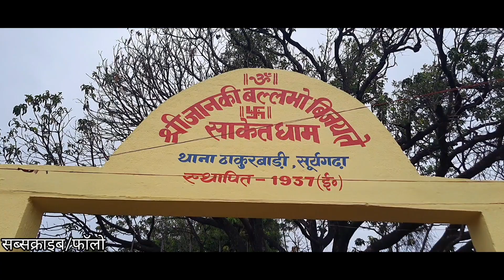साकेत धाम सूरजगढ़ा ठाकुरवाड़ी रामधुन | जय श्रीराम | सूरजगढ़ा लखीसराय Vlog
Aaj Saket Dham Thakurbari gaya tha jahan par 11 diwasiya Ram-Dhuni ka ranga-rang karyakram pichhle 5 dino se chal rha hai.
Kahte hain RAM se bada RAM ka naam hai. Isi ko charitarth krte huwe non-stop 11 dino tak RAM-DHWANI hogi.
Rat me naach-gaayan ka karyakram vi hota hai. Tarah-tarah ki Ramji aur Mata Sita ki jhankiya vi banti hai aur ye karyakram har saal hota hai isi samay me.

To aaj aaplog vi ghar baithe RAM-DHWANI ka anand ligiye aur khud ko bhagyasali banayiye.
Bhagwaan ke darshan matra se hi aapke sare paap nast ho sakte hain. Isliye apne najdiki mandir jaroor jaya kijiye.

जय श्रीराम